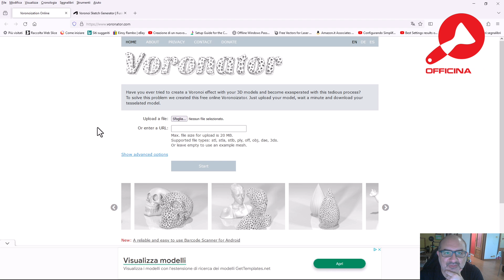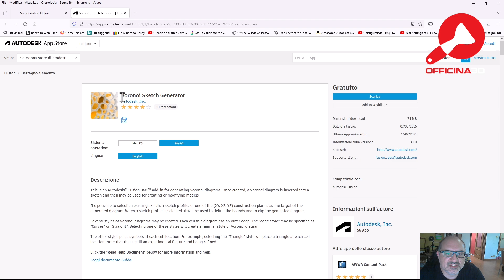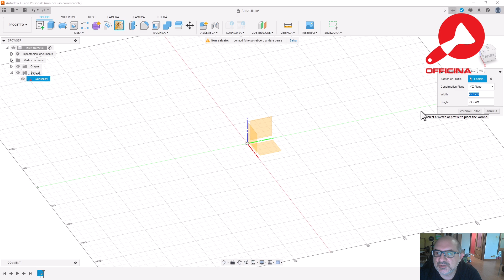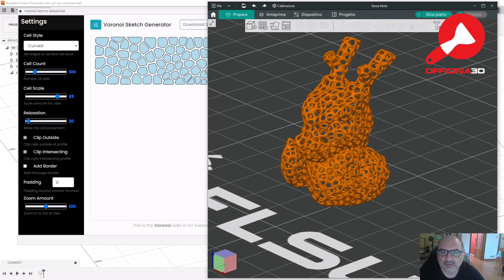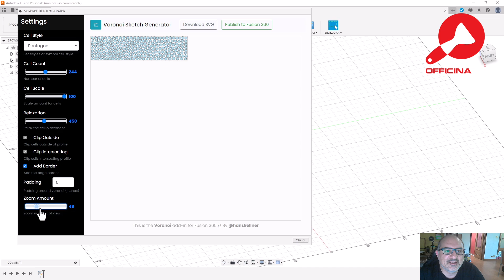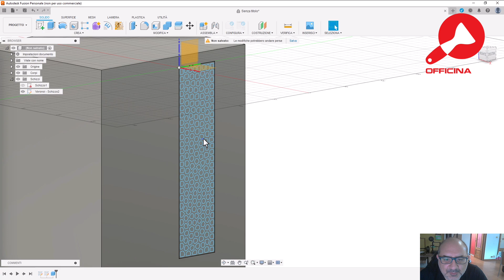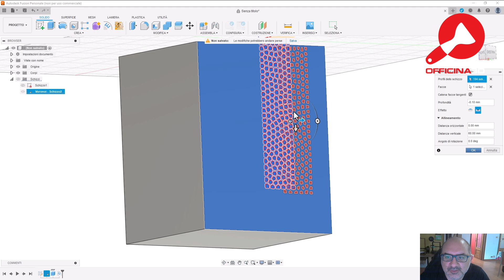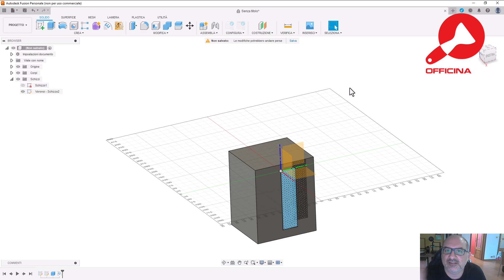Rendere qualsiasi STL VORONOI! Super semplice 💣 - Tutorial Voronoi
Microfono Wireless
Stampanti che utilizzo:
Ender 3v2
Snapmaker F250
Accessori che utilizzo:
Piatto in PEI
La Voronoi è una tecnica di suddivisione spaziale che divide lo spazio in regioni in base alla vicinanza ai punti di un insieme di punti specificato. Nella stampa 3D, la trasformazione di un oggetto da normale a Voronoi può dare un aspetto intricato e geometricamente complesso all'oggetto, che potrebbe essere desiderabile per motivi estetici o funzionali. Il video mostra il processo passo dopo passo di come applicare questa trasformazione utilizzando il software di modellazione 3D Fusion360 oppure utilizzando un sito internet.